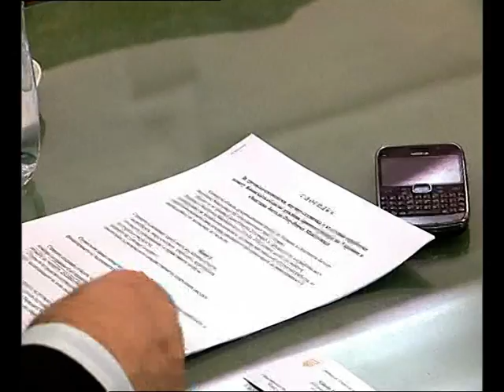Украина сака да инвестира во Македонија -ТВ ТЕРА